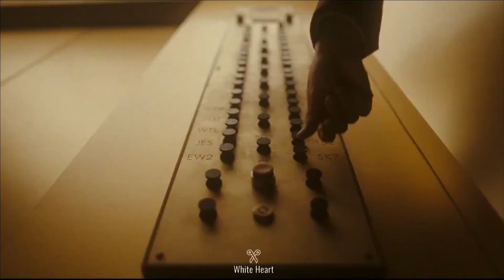LOKI Season 2 Teaser Trailer (2023) - Chaos Unleashed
The God of Mischief is back! Watch the tantalizing teaser for "LOKI Season 2," where Loki, played by Tom Hiddleston, dives headfirst into even more time-bending mischief and mayhem. As the multiverse continues to unravel, join Loki on an enigmatic journey where the lines between hero and villain blur. Brace yourself for a new era of chaos in the Marvel Cinematic Universe!

●▬▬▬▬▬▬▬▬▬▬▬ஜ۩۞۩ஜ▬▬▬▬▬▬▬▬▬▬▬●